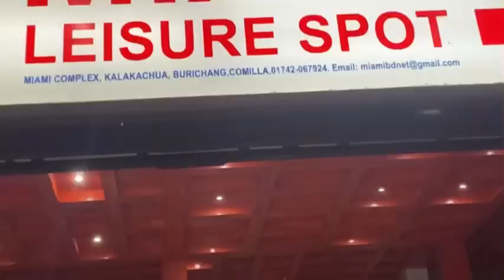পুরো ভিডিও দেখার অনুরোধ রইলো